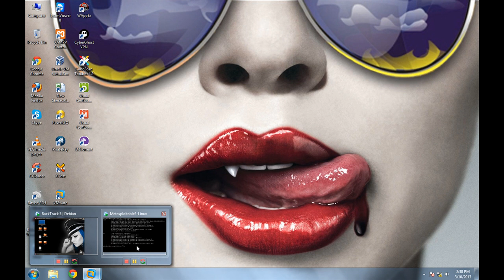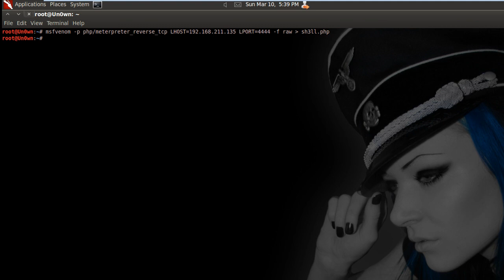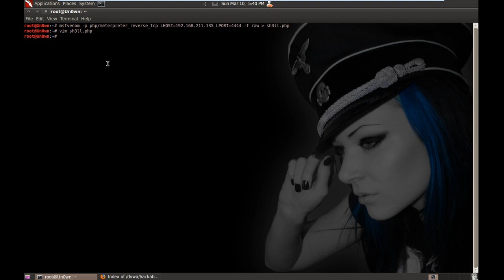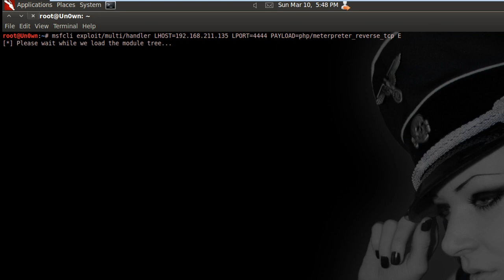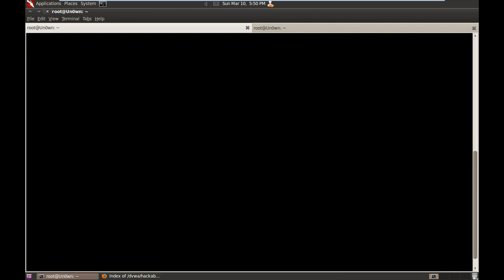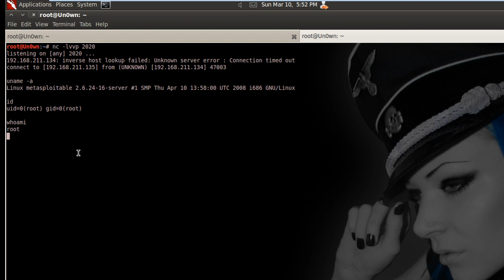Rooting a Server Using Metasploit Back Connection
Un0wn_X